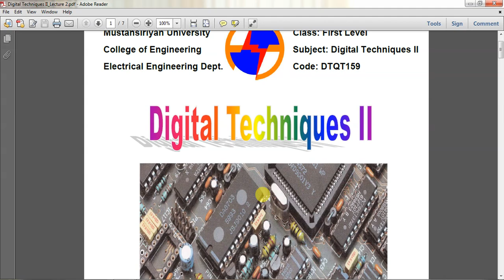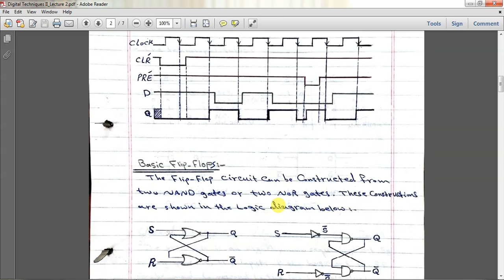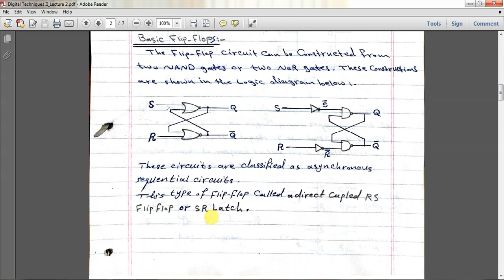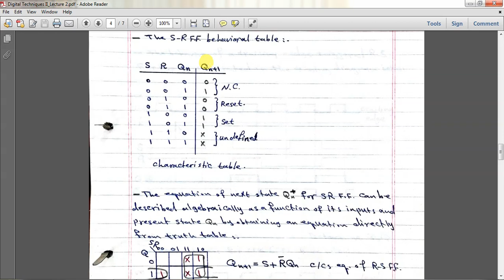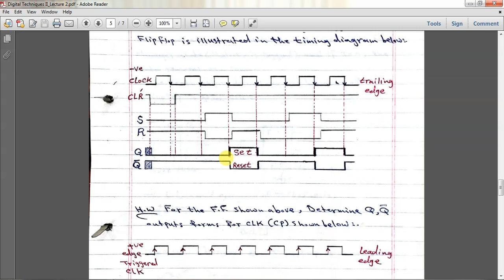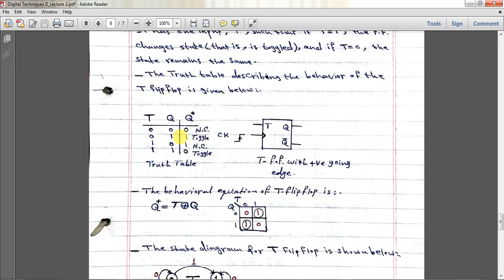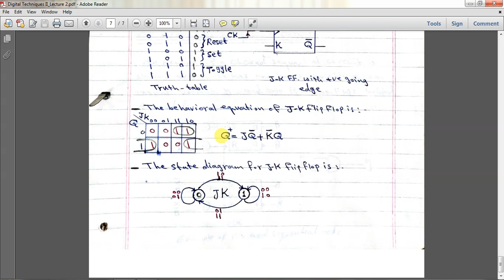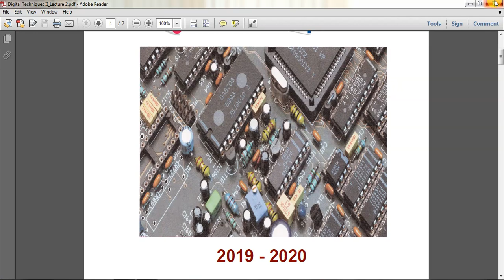Digital Techniques II_Lecture 2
This video lecture explains the latch and flip-flops. The latch is a type of temporary storage device that has two stable states (bistable) and is usually placed in a category separate from that of flip-flops. Latches are similar to flip-flops because they are bistable devices that can reside in either of two states using a feedback arrangement, in which the outputs are connected back to the opposite inputs. The main difference between latches and flip-flops is in the method used for changing their state. This lecture presents (with examples) the operation of the different types of: S-R, T, and J-K edge-triggered flip-flops.

If you have any question, ask below in comment section or join the private group "Digital Techniques":

By Lect. Dr. Ammar Ghalib AL-GIZI